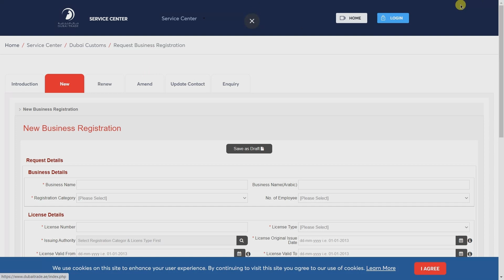How to get an Import Code in Dubai UAE | How to apply for Import Code on Dubai Trade | Business Code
Here are easy steps to get import code for trading.
- Go to dubaitrade.ae
- Click on Service Center
- Click on Dubai Customs
- Choose Request Business Registration
- Click on Start Service
- Fill the details and attach the documents
- Pay fee and get your Import/Export business code.

Its a hectic and time consuming process. If you find any difficulty
we at Express Fairway Freight LLC can offer your these services at an incredibly low rate.

We are specialized in providing the following services:

- Customs clearance for air & sea shipments.
- Personal vehicle and personal house hold clearance
- New and renew import code
- New and renew custom card
- Arrangement transportation for air & sea shipments
- Company registration in Dubai municipality
- Item registration in Dubai municipality
- Food stuff clearance
- Shipment Clearance
- Cargo Clearing Dubai
- Vehicle Clearance Certificate (VCC) for Gulf
- Import/Export Statistical Report (MAQASA) for Gulf
- Transportation by heavy trucks

Aamir Adnan
Express Fairway Freight LLC
702 Golden Business Center | Al Maktoum Road Dubai, UAE